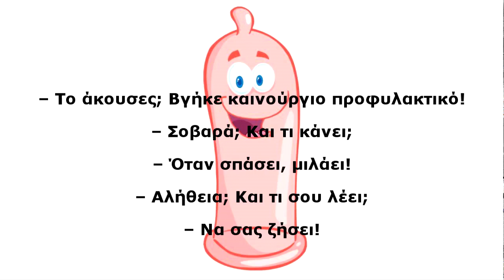Το καινούργιο | Ανέκδοτο